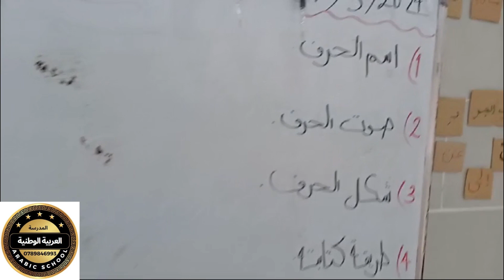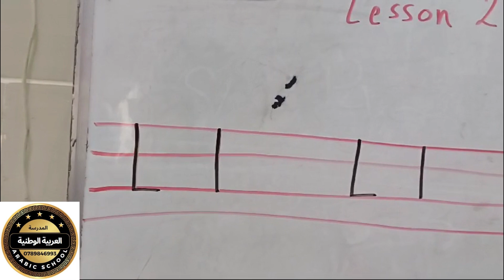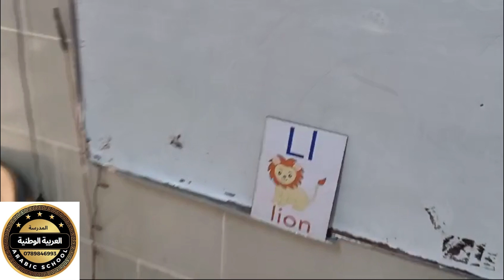شرح حرف l L لأطفال الصف الثاني Teaching English